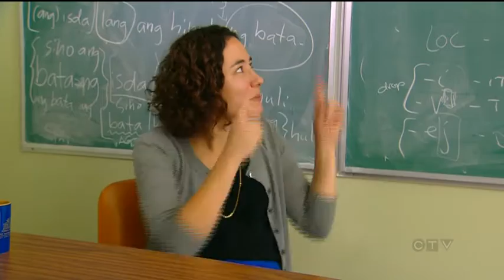Meet the McGill prof who taught filmmakers to speak alien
A Montreal professor played a major role in the making of the movie 'Arrival'. Genevieve Beauchemin reports.